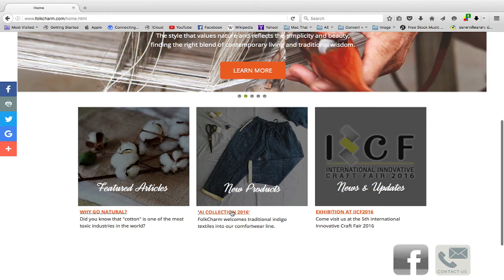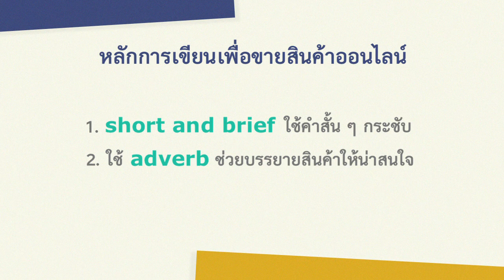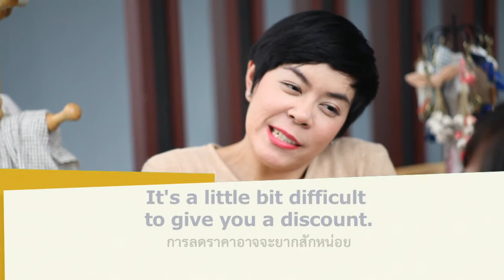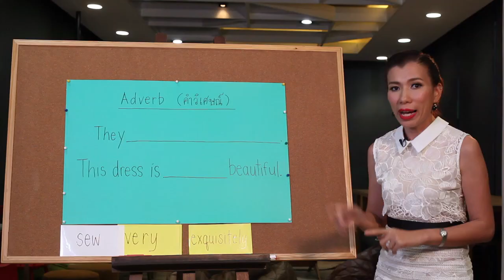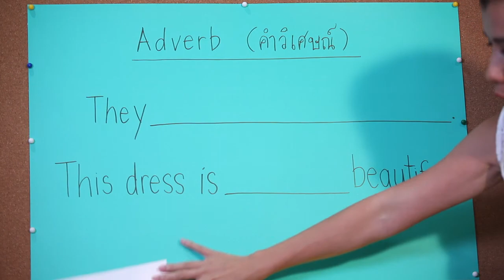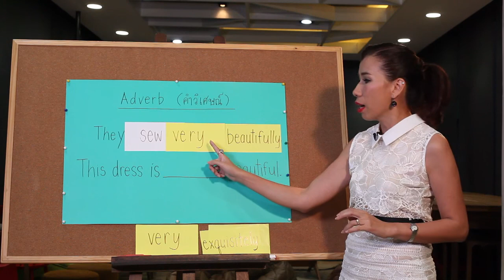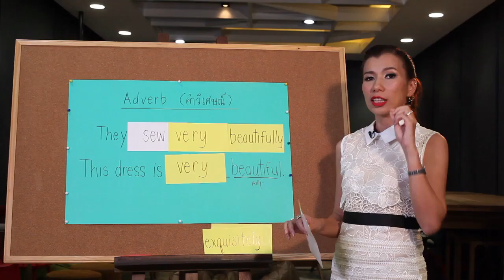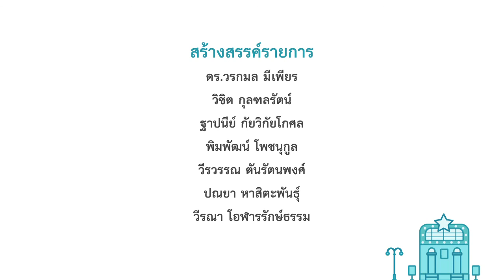The workshop : Designer ดีไซเนอร์ ตอน 3 [eng24]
จะเป็นอย่างไร เมื่อน้อง ๆ เจอโจทย์แรกสำหรับการเป็นดีไซเนอร์ฝึกหัด โดยต้องคิดชื่อคอลเลคชัน และเขียนคอนเซ็ปต์เป็นภาษาอังกฤษสำหรับการขายออนไลน์ งานนี้พี่ลูกแก้ว ดีไซเนอร์รุ่นใหม่ที่ทำสื่อออนไลน์ทุกอย่างด้วยตัวเองเป็นภาษาอังกฤษ มีคำแนะนำที่ใช้ได้ผลมาฝาก เสริมด้วยการใช้ adverb เพื่ออธิบายให้ผลงานที่ออกแบบน่าสนใจขึ้น จาก ‘ครูหญิง - ดร.วรกมล มีเพียร’

เอกสารประกอบการจัดกิจกรรมการเรียนรู้